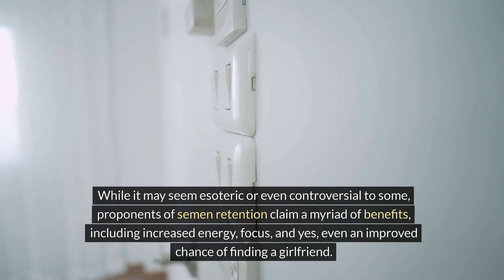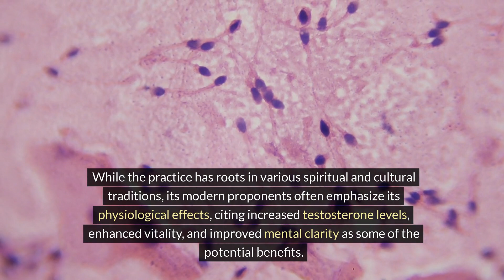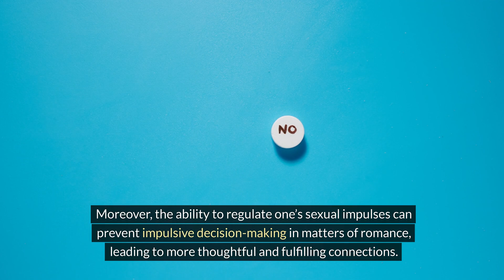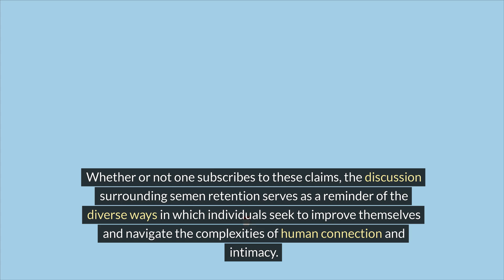Semen Retention Helps You Get a Girlfriend